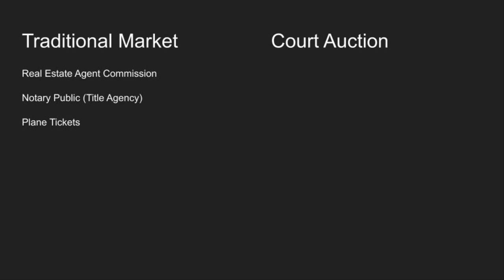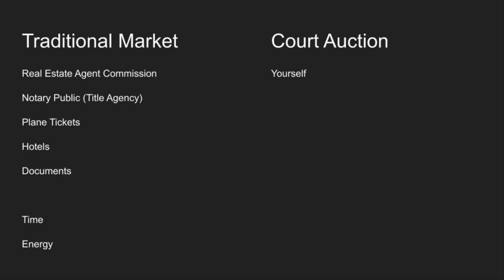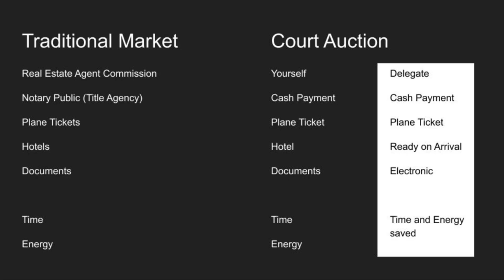400 reasons why you should buy an Italian Villa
I feel like I really could give you 400 reasons, but this video shares 5 reasons why you should buy an Italian Villa on auction. Between the Lifestyle and Change of Scenery, there might not be a better reason than the prices of the market today.

If you're curious what it would be like to own Italian real estate. Don't stress, I can help you out. Just drop me a message in the comments!